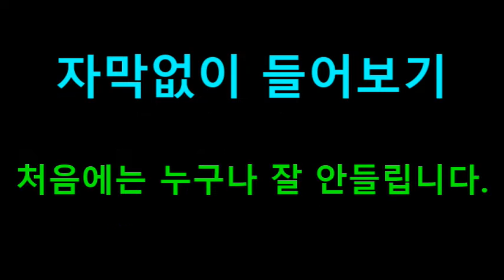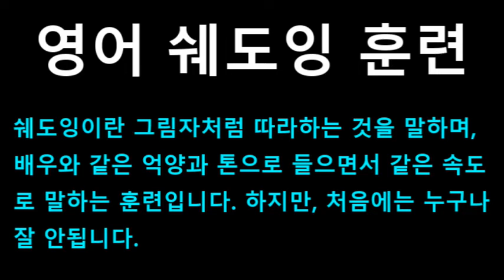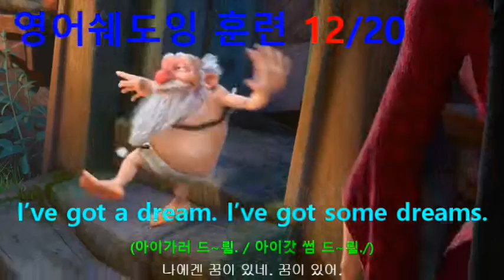[영어쉐도잉] 라푼젤 (Tangled) #373 - I’ve got a dream. I’ve got some dreams.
#369 : Maximus. // What’s he doing?
#370 : A passage. Come on men, let’s go.
#371 : Conli, make sure those boys don’t get away.
#372 : Play it safe. Or go get the crown.
#373 : I’ve got a dream. I’ve got some dreams.
#374 : Whoa! somebody get me a glass.
#375 : Because I just found me a tall drink of water.
#376 : Oh! Stop it, you big lug. Where is that tunnel led out? // Knife!